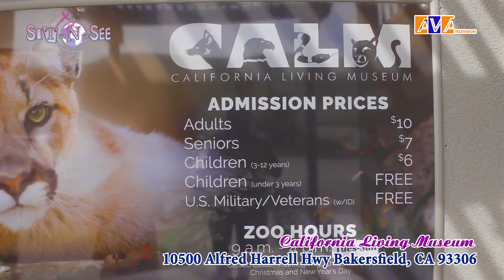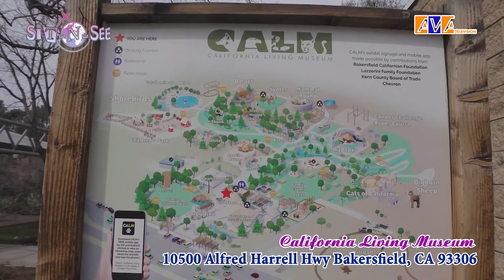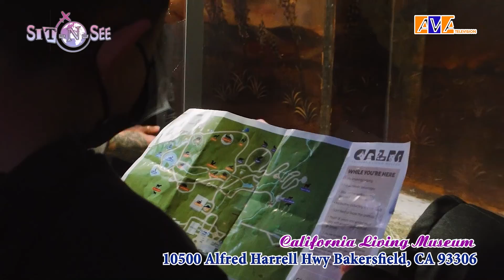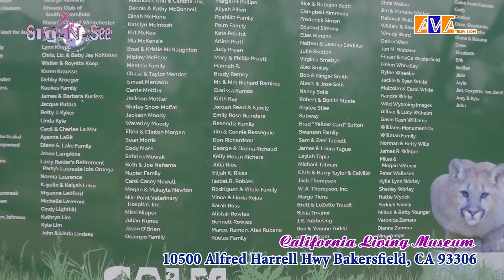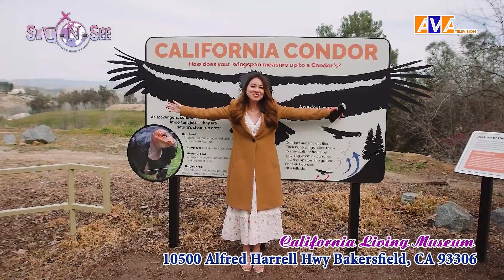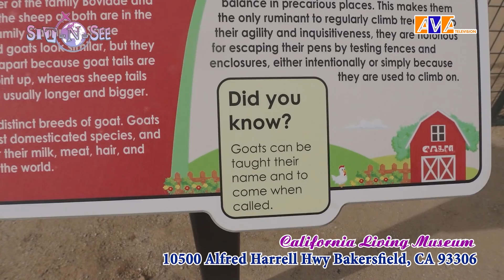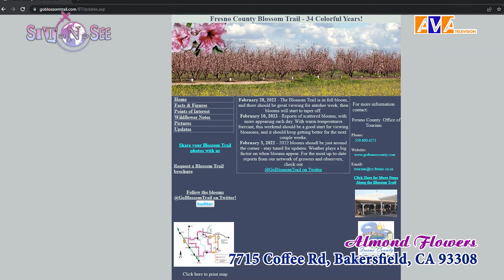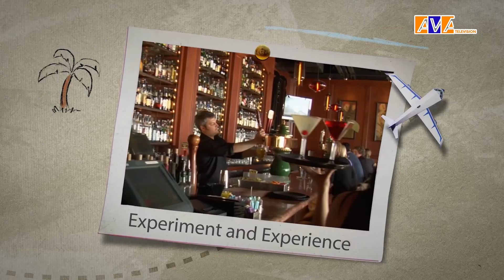(Travel Show) - SitNSee #01 - Bakersfield - CA Living Museum & Almond Flowers